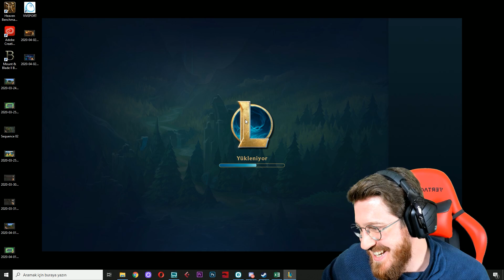PERİŞAN OLDUK (LOL League of Legends Türkçe Oyun TR)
TR Türkçe oyun kategorisinde olan Riot tarafından geliştirilen LOL League of Legends oyununu oynuyoruz, perişan olduk iyi seyirler :)
--- 2012'de kurduğumuz, bugüne kadar binlerce öğrenciye eğitim verdiğimiz ve geleceğin fikir adamlarını yetiştirdiğimiz Genç Enderun hakkında detaylı bilgi almak istersen gel :)

Bitmedi Arkadaşlar, diğer oyun serilerimi de izlemenizi tavsiye ederim;

Merhaba, ben Sertaç Güngör bilinen adımla Sertaç Abi :) 2012'de eğitime başlayan ve geleceğin fikir adamlarının yetiştiği Genç Enderun'un kurucusuyum. Youtube ve sosyal medya dünyasına girme sebebim, kendi kültürümüze, medeniyetimize, değerlerimize ve inancımıza kısacası dünya görüşümüze sahip fenomenlerimizi yetiştirebilmek ve doğruyla yanlışın birbirine karıştığı bu sosyal alemde doğru ve faydalı içeriklerle siz kıymetli arkadaşlarımıza hem eğlenceli hem de eğitici içerikler sunabilmektir. Tüm bu derdimi ve gayretimi de oyunlar üzerinden yapıyorum. Bu minvalde sizlerle Brawl Stars, Roblox, Minecraft, TFT, LOL, Bannerlord, Warband gibi oyunlar oynarken, HTC Vive Cosmos sanal gerçeklik gözlüğümle de eğlenceli dakikalar geçiriyorum. Tüm bu oyunları oynarken de bol bol sohbet ediyoruz ve kafAçma yapıyoruz :)